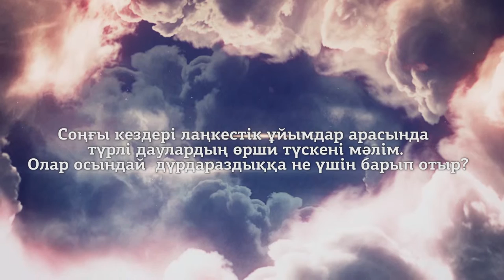Ислам. Лаңкестік ұйымдар арасындағы дүрдараздық